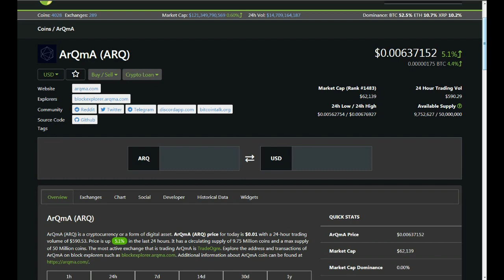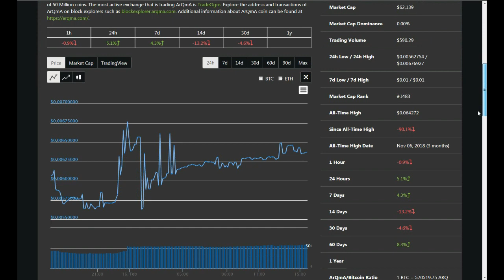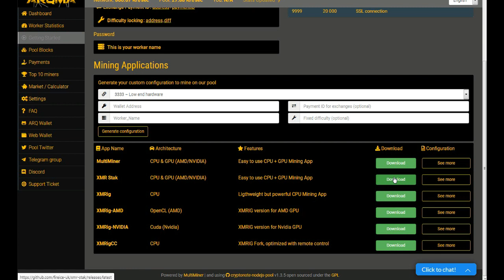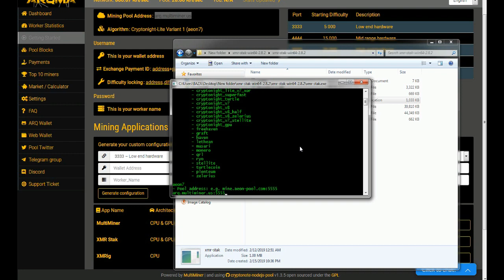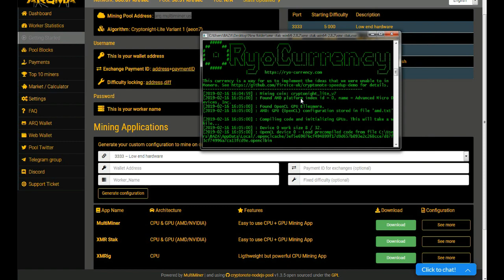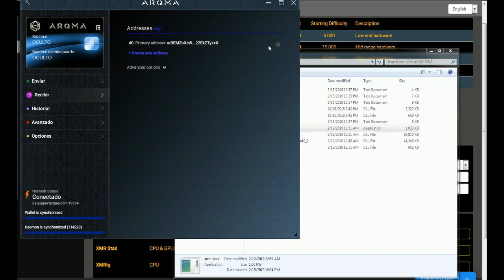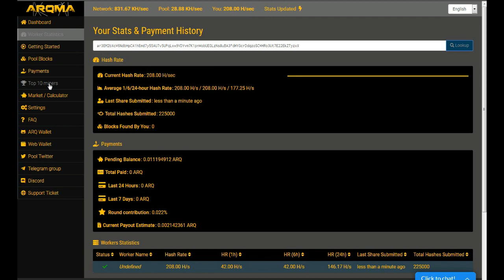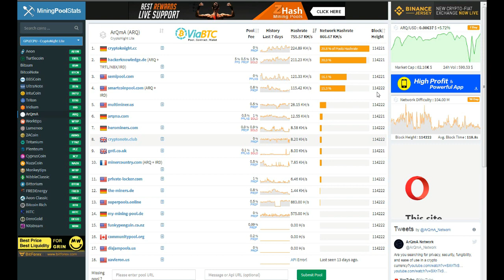Minando ArQmA Spanish